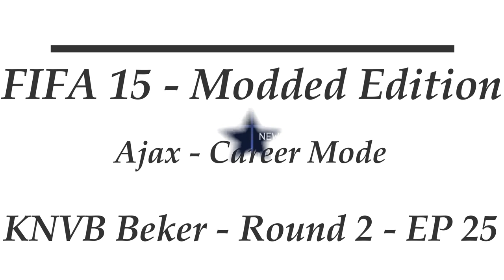FIFA 15 - Modded Edition - Ajax - KNVB Beker - Round 2 - EP 25